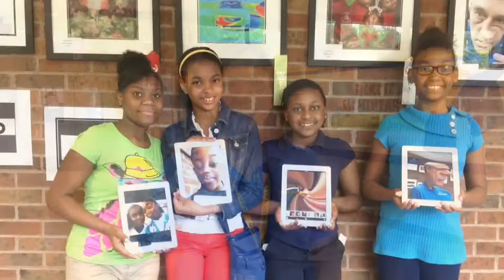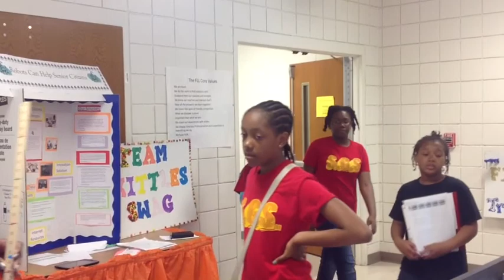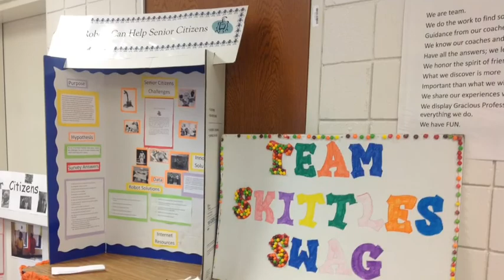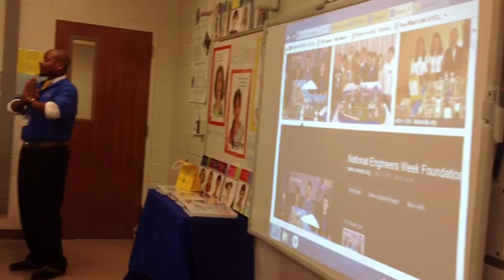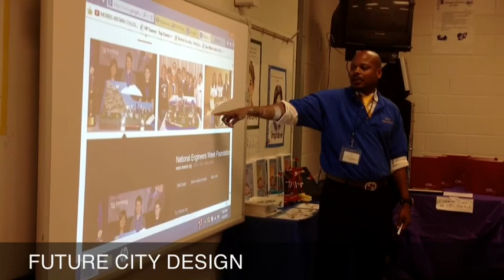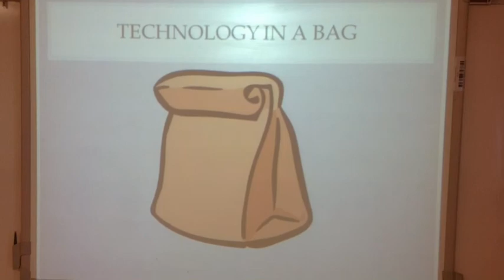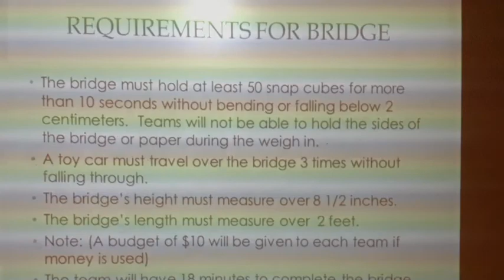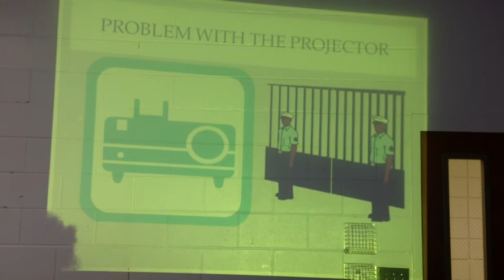STEM Day 5-3-13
Kick off of Fickett Elementary School STEM program